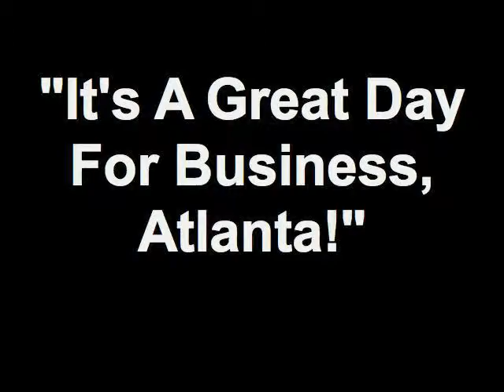Small & Home Based Business Expo 2012 (Part 1) Gary Cross